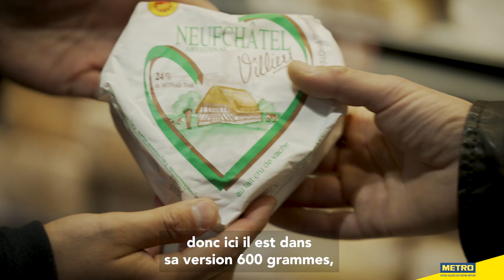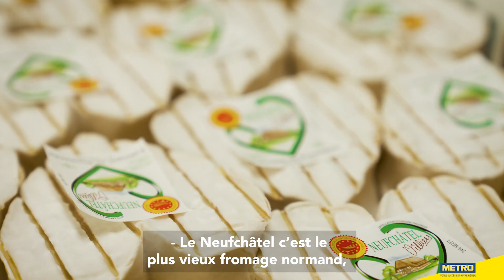Le neufchâtel de Normandie x Yoni Saada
Nouvel épisode de la websérie "Recette Inattendue "! Le chef Yoni Saada part à la rencontre de Pierre Villiers, producteur de Neufchâtel au sein de la Fromagerie Villiers.

Retrouvez tous les mois notre nouvel épisode de la websérie "Recettes Inattendues" et apprenez-en plus sur nos produits METRO !

00:00 - 00:54 : Introduction et présentation du neufchâtel de la fromagerie Villiers à METRO
00:55 - 01:08 : Rencontre de Pierre Villiers, producteur de neufchâtel
01:09 - 01:29 : Le neufchâtel, un fromage AOP
01:30 - 01:50 : La forme du coeur du neufchâtel
01:51 - 02:05 : Collaboration avec METRO
02:06 - 03:12 : La production de la fromagerie Villiers
03:13 - 03:41 : En cuisine avec Yoni Saada
03:42 - 04:02 : Astuce anti-gaspillage
04:03 - 04:13 : Montage et dressage de la recette
04:14 - 04:30 : A table !
04:31 - 04:49 : Conclusion